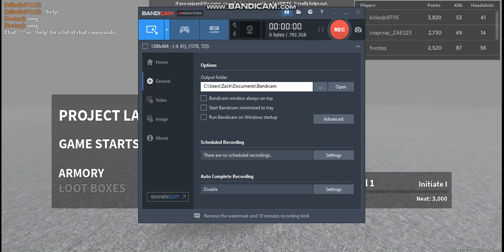Project Lazarus (GAMEPLAY) #1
Its gameplay time for Project Lazarus, lets reach our goal and get to lvl IOO

SUB